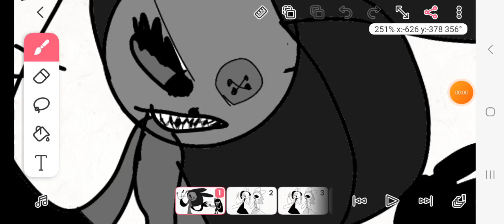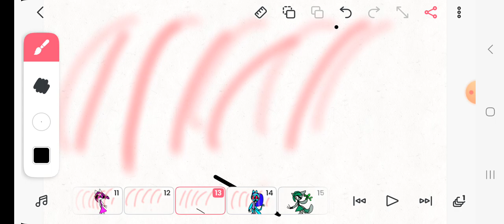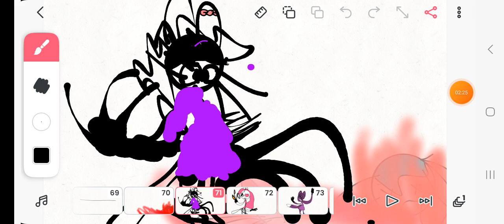paper wolf School episode 2 ft ashleigh the recovering addict